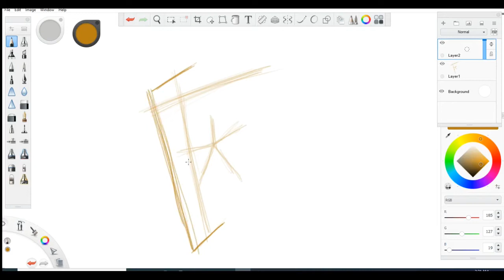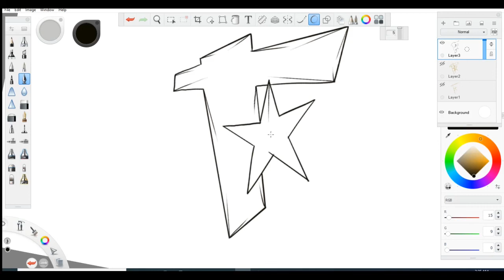Graffiti Style Letter F, #4 Graffiti Study A to Z , Calligraphy and Typography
Its Graffiti time. Lets Graffiti Letter F.

YOUTUBE CHANNELS